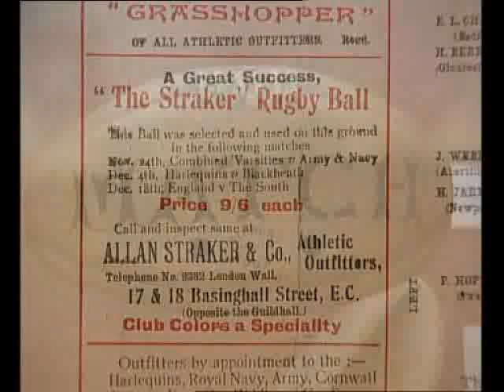Early Rugby: Goals, Ball, Tries, RFU